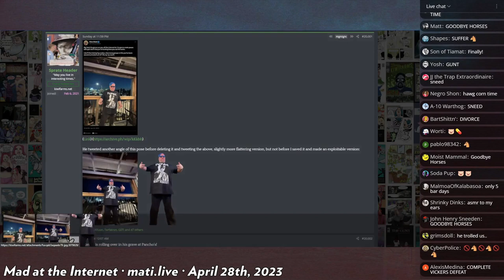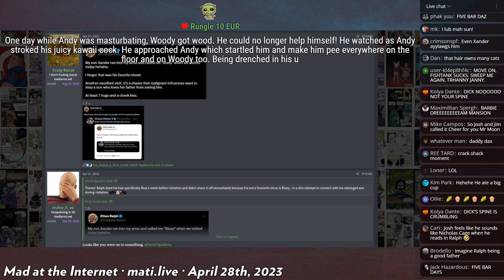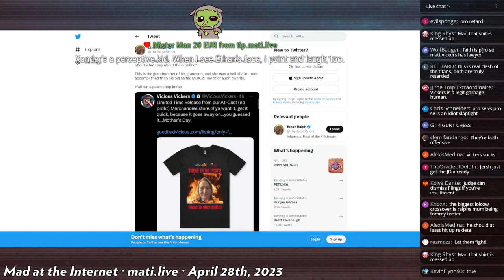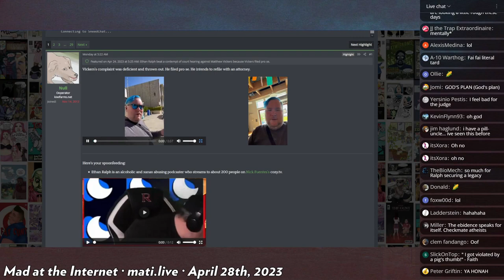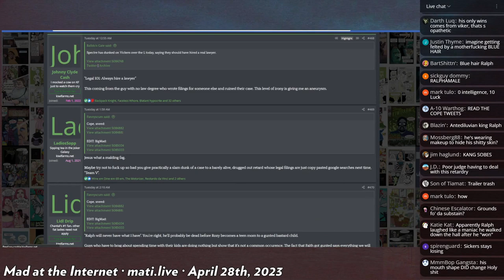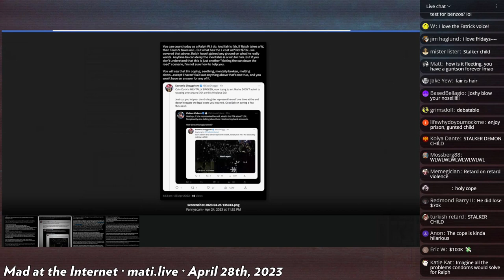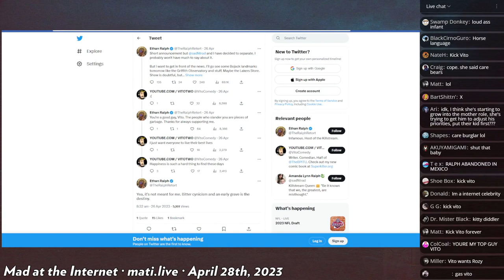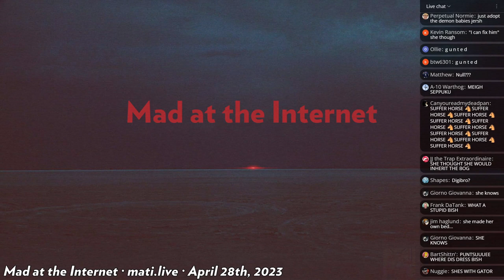the Ralphamale roundabout - Mad at the Internet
The Ralphamale took a huge W this weekend. He was able to see his son 3 times and he won in court as the Coin Merchant pathetically coped and sneeded about the loss on Twitter from his private account. Sadly, this big Ralphamale W was topped off by a cherry-like L of debatable stature. He and Pantsu have decided to split. Josh observes.

Clip taken from:
Goodbye Horses (April 28th, 2023) - Mad at the Internet